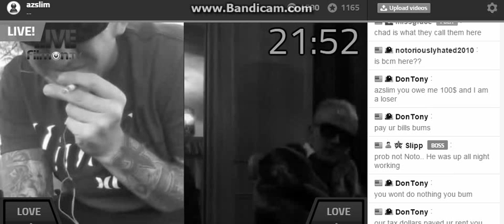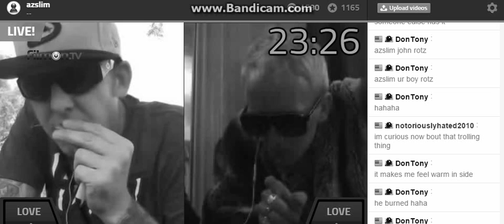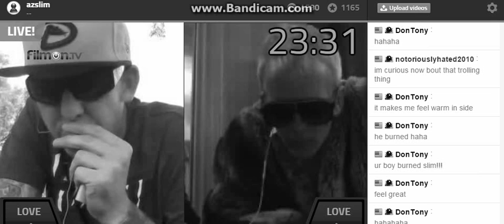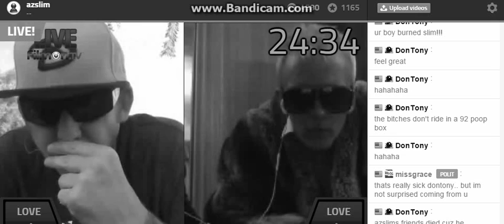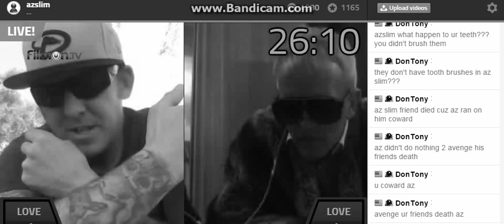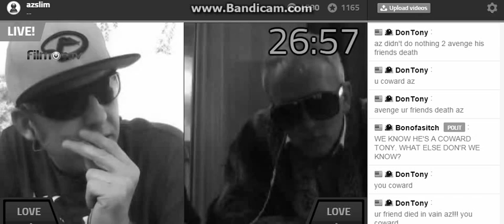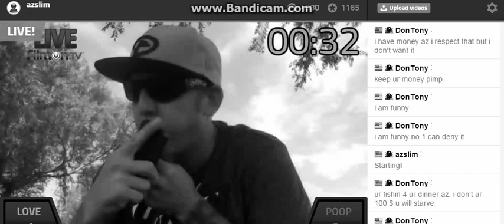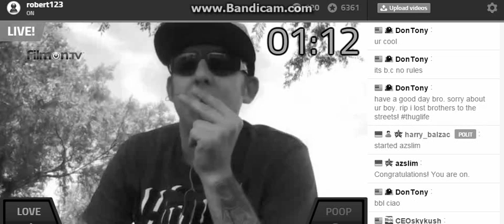AZ Fishing 0n BC